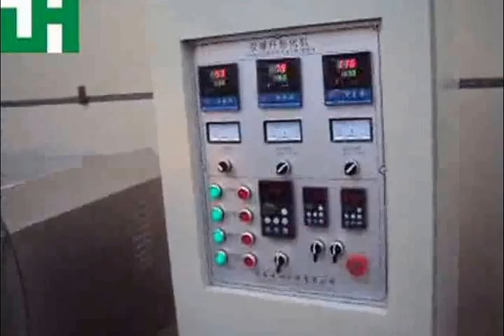TSE65 Modified Starch Extruder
1.Jinan Shengrun Machinery Co., Ltd is the leading manufacturer of high quality puffed food machines for food industries, which is located in Xiaotun Industrial Park, Huaiyin District, Jinan—the city of Springs.
3.In our industry, we are the first one who uses 3D print technology.
4.we have sold our machineries to 53 countries’ customers, and obtain their high praise.